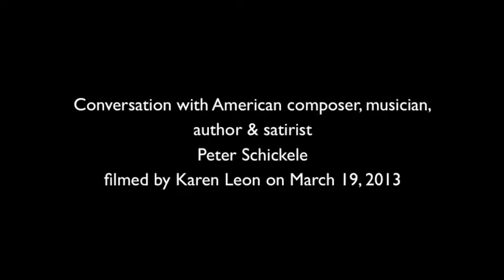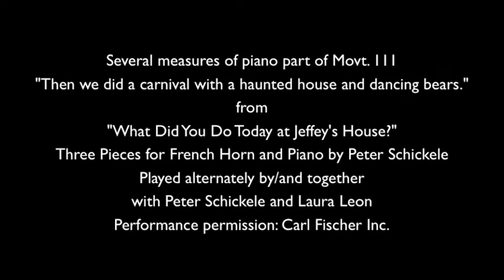Peter Schickele: At the Piano Bench | A Conversation on P.D.Q. Bach's Birthday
Peter Schickele discusses P.D.Q. Bach (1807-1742?). Grammy award-winning American composer, author and satirist in conversation with Laura Leon on the occasion of the composers  271st birthday on April 1, 2013.
 Long heralded for his discovery of P.D.Q. Bach and his compositions, Schickele, discusses the P.D.Q. Bach's unusual history and rather unique place in the annals of classical music-starting off with his being born the 21st of Johann Sebastian Bach’s 20 children. Keyboard moments include Laura and Peter Schickele at the piano, with P.D.Q. Bach’s first Prelude from the Baroque-jazzy Three Teeny Preludes S. .001 (largely edited by Professor Peter Schickele).

“Prelude 1” from Three Teeny Preludes S.001 Published by Theodore Presser